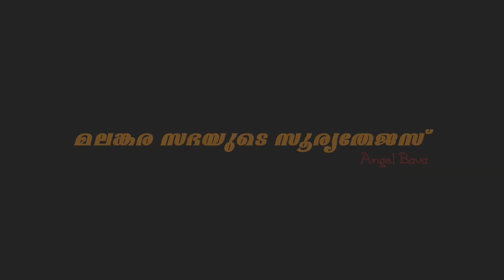മലങ്കരയുടെ സൂര്യ തേജസ്‌ || മാത്യൂസ് ദ്വിതീയൻ ബാവ || ബഹനാൻ അച്ചന്റെ വരികളും ആലാപനവും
ഏയ്‌ഞ്ചൽ ബാവ

മലങ്കരയുടെ സൂര്യ തേജസ്‌ എയ്ഞ്ചൽ ബാവാ

പരി.ബസ്സേലിയോസ്‌ മാർത്തോമ്മാ മാത്യൂസ് ദ്വിതീയൻ ബാവ

മാർത്തോമസിംഹാസനത്തിലെ 89 -മത്തെ പിൻഗാമിയായും, മലങ്കര ഓർത്തഡോക്സ് സഭയുടെ ആറാമത്തെ കാതോലിക്കായും
മലങ്കരയുടെ സൂരൃതേജസും,ശാസ്താംകോട്ട മൌണ്ട് ഹോറേബ് മാർ ഏലിയാ ചാപ്പലിൽ കബറടങ്ങിയിരിക്കുന്ന സ്നേഹസ്വരൂപിയായ, 15
വർഷത്തെ വൈദീകവൃത്തിയിൽ "ഏയ്ജൽ അച്ഛൻ" എന്ന് വിളിപ്പേര് കേട്ട പരി.ബസ്സേലിയോസ്‌ മാർത്തോമ്മാ മാത്യൂസ് ദ്വിതീയൻ ബാവാ
തിരുമേനിയുടെ 14-മത് ഓർമ്മപ്പെരുന്നാൾ 2020 ജനുവരി 19-27 വരെ മലങ്കര സഭ ഭക്തിനിർഭരമായി
കൊണ്ടാടുവാൻ ഒരുങ്ങുകയാണ്.
1915 ജനുവരി 30- തീയതി ശനിയാഴ്ച കൊല്ലം ജില്ലയിലെ പെരിനാട് എന്ന ചെറുഗ്രാമത്തിൽ പുത്തൻവീട്ടിൽ
ശ്രി. ഇടിക്കുളയുടെയും ശ്രിമതി. അന്നമ്മ ഇടിക്കുളയുടെയും മൂത്ത മകനായി ജനിച്ച മാത്യൂസ് പെരിനാട്ടെ പാറക്കുളം
എൻ. എസ്. എസ് സ്കൂളിലെ ഹൈസ്കൂൾ വിദ്യാഭ്യാസത്തിന് ശേഷം കോട്ടയം പഴയ സെമിനാരിയിലും, പത്തനംതിട്ട ബേസിൽ ദയറായിലും,
കൽക്കട്ട ബിഷപ് കോളേജിലും, അമേരിക്കയിലെ ന്യൂയോർക്ക് ജനറൽ തിയളോജിക്കൽ സെമിനാരിയിലും വിദ്യാഭ്യാസം പൂർത്തിയാക്കി.
1938 ഏപ്രിൽ 17- ഞായറാഴ്ച ശെമ്മാശപട്ടവും 1941 മെയ് 6 ചൊവ്വാഴ്ച പൂർണശെമ്മാശപട്ടവും
തുടർന്ന് വൈദീകപട്ടവും സ്വീകരിച്ചു. ഓതറ ദയറായിലെ ദാരിദ്ര്യജീവിതാനുഭവം ആ സന്യാസ ജീവിതത്തെ "ഏയ്ജൽ അച്ഛൻ"
എന്ന വിളിപ്പേരിലേക്കു മാറ്റി മറിക്കുന്നതായിരുന്നു.
കഠിനമായ നോമ്പും, ഉപവാസവും, ചിട്ടയായ പ്രാർത്ഥനയും മൂലം ശക്തിയാർജ്ജിച്ച് അരനൂറ്റാണ്ട് മേല്പ്പട്ടക്കാരനായും 14 വർഷം
പൌരസ്ത്യ കാതോലിക്കായായും മലങ്കരസഭയെ മേയിച്ച് നടത്തിയ മഹാ ഇടയൻ. ആത്മീയ, ഭൌതീക, രാഷ്ട്രീയ മണ്ഡലങ്ങളിൽ മലങ്കര
സഭയുടെ യശ്ശസ് ഉയർത്തിയ പരിശുദ്ധപിതാവിന്റെ കബറിടം ഇന്ന് സഭയിലെ പ്രധാന തീര്ത്ഥാടനകേന്ദ്രങ്ങളിലൊന്നായി
മാറിയിരിക്കുന്നു.
12 വർഷത്തെ നിഷ്ടയായ വൈദീകജീവിതാനുഭവം പരിശുദ്ധ ഗീവറുഗീസ് ദ്വിതീയൻ ബാവ അടുത്തറിഞ്ഞു. 38 മത്തെ വയസിൽ
1953 മെയ് 15 വെള്ളിയാഴ്ച മലങ്കര സഭയുടെ മേല്പട്ടസ്ഥാനത്തേക്ക് "മാത്യൂസ് മാർ കൂറിലോസ്" എന്ന പേരിൽ
"ഇവൻ യോഗ്യൻ" എന്നർത്ഥമുള്ള "ഒക്സിയോസ്" വിളികൾ ഉയർന്നു. കൊല്ലം ഭദ്രാസനത്തിന്റെ മെത്രാപോലീത്തയായി നിയോഗം,
അനേകം സ്കൂളുകൾ, കോളേജുകൾ, സന്യാസ-ആശ്രമ പ്രസ്ഥാനങ്ങൾ, കോൺവെന്റുകൾ, ഹോസ്പിറ്റലുകൾ തുടങ്ങി അനവധി പ്രസ്ഥാനങ്ങൾക്ക്
കാരണഭൂതനായി. 1980 ലെ മലങ്കര അസോസിയേഷൻ മാത്യൂസ് മാർ കൂറിലോസ് മെത്രാപ്പൊലീത്തയെ മലങ്കര മെത്രാപ്പോലീത്തയുടെ പിൻഗാമിയായി തെരഞ്ഞെടുത്തു. 1991 എപ്രിൽ 29 തിങ്കളാഴ്ച "മോറാൻ മോർ ബസേലിയോസ് മാർത്തോമ്മാ മാത്യൂസ്
ദ്വിതീയൻ" എന്ന നാമം സ്വീകരിച്ചുകൊണ്ട് ഭാരത ക്രൈസ്തവ സഭയുടെ മാർത്തോമ്മാ സിംഹാസനത്തിൽ 89 -മത്തെ പിൻഗാമിയായും,
മലങ്കര ഓർത്തഡോക്സ് സഭയുടെ 6-ാം കാതോലിക്കായായി സ്ഥാനാരോഹണം ചെയ്തു. ഭാരതത്തിലെ പരമോന്നത നീതിപീഠം നിയോഗിച്ച
ജഡ്ജിയുടെ മേൽനോട്ടത്തിൽ നടത്തിയ മലങ്കര അസോസിയേഷൻ വീണ്ടും തെരഞ്ഞെടുത്ത പരിശുദ്ധ പിതാവ് കാതോലിക്കായും മലങ്കര
മെത്രപൊലീത്തയും ആയി സുദീർഘമായ പതിനാലര വർഷം ഈ സഭയെ നയിച്ചശേഷം 2005 ഒക്ടോബർ 29-നു
ശനിയാഴ്ച വാർധക്യസഹജമായ ക്ഷീണംമൂലം സ്ഥാനത്യാഗം ചെയ്തുകൊണ്ട് തന്റെ പിൻഗാമിയായി " മോറാൻ മാർ ബസേലിയോസ് ദിദിമോസ്
പ്രഥമൻ" ബാവയെ വാഴിച്ചു.
ഉന്നതനായതാപസശ്രേഷ്ഠൻ, നിർമലമാനസനായ ദൈവഭക്തൻ, ധിഷണാശാലിയായ ഭരണാധികാരി, ഓർത്തഡോക്സ് ദൈവശാസ്ത്രത്തിന്റെ ആഴം കണ്ടെത്തിയ
ദാർശനികൻ, പ്രഗത്ഭനായ പ്രഭാഷകൻ, വിദ്യാഭ്യാസ വിചക്ഷണൻ തുടങ്ങി വിവിധ നിലകളിലെല്ലാം ഭാരതചരിത്രത്തിൽ "ഏയ്ജൽ ബാവ" ഒരു
വെള്ളി നക്ഷത്രമായി ജ്വലിച്ചു നില്ക്കുന്നു. ജീവിതംകൊണ്ടും പ്രവർത്തനങ്ങൾ കൊണ്ടും ഉപദേശങ്ങൾ കൊണ്ടും കേരള
നഭോമണ്ഡലത്തെ പ്രദീപ്തമാക്കിയ പ്രകാശഗോപുരമായിരുന്നു മാത്യൂസ് ദ്വിതീയൻ ബാവാ.
മലങ്കര സഭാ പാരമ്പര്യത്തില്‍ മണ്മറഞ്ഞ ശ്രേഷ്ഠ മഹാപുരോഹിതന്മാരുടെ സ്മരണയും മധ്യസ്ഥതയും സഭയ്ക്ക് എന്നും അനുഗ്രഹവും
അതിലൂടെ അവരുടെ ജീവിതം വളർന്നുവരുന്നതായ തലമുറയ്ക്ക് മാതൃകയും അനുകരണീയവുമാണ്.കാലയവനികയ്ക്ക് അപ്പുറത്തേക്കു
കടന്നുപോയെങ്കിലും സഭാമണ്ഡലത്തിൽ ജ്വലിക്കുന്ന ജ്യോതിസുകളാണ് ഈ പുണ്യപിതാക്കന്മാർ.
പരിശുദ്ധ മാത്യൂസ് ദ്വിതീയൻ ബാവാ മലങ്കര സഭയുടെ പ്രതിസന്ധി ഘട്ടങ്ങളിൽ ധീരമായ നേതൃത്വത്തോടെ ഈ സഭയെ നയിച്ച്,
ദൈവത്തിന്റെ പ്രവാചകനായ മോശ യിസ്രയേൽ ജനത്തെ മിസ്രേമ്യ ദാസ്യത്തിൽ നിന്നും വിടുവിച്ചതുപോലെ സഭയെ വൈദേശിക മേധാവിത്വത്തിൽ
നിന്നു വിടുവിക്കുവാൻ കഠിനമായി പരിശ്രമിച്ചു.
ആധ്യാത്മികതയും, വ്രതനിഷ്ഠയും സ്വജീവിതത്തിൽ പിന്തുടരുകയായിരുന്നു. പ്രായാധിക്യത്തിലും, രോഗഗ്രസ്തനായപ്പോഴും നോമ്പിനും
ഉപവാസത്തിനും ഒട്ടും ലാഘവം വരുത്തുവാൻ തയ്യാറല്ലായിരുന്നു. ’പ്രാർഥനാ ’ എന്ന വാക്കിനെക്കാൾ അദ്ദേഹം ഇഷ്ടപ്പെടുന്നതു
’നമസ്കാരം’ എന്നായിരുന്നു.
വേദി മനസിലാക്കി പ്രസംഗിക്കുവാനുള്ള തിരുമേനിയുടെ കഴിവ് അപാരമായിരുന്നു. അപ്പോൾ തിരുമനസ്സിലെ മുഖശോഭ കൂടും; ശബ്ദം
ഉയരും.